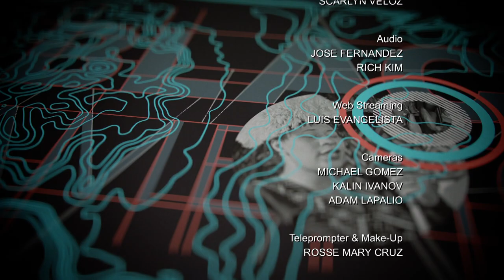Two Steps Forward with Damien Sneed and J'Nai Bridges | Black America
J’Nai Bridges, Mezzo Soprano known for her “rich, dark, exciting sound" is captivating audiences with her voice on top stages, which include her debut at the Metropolitan and Washington Opera house. Also joined by Damien Sneed, Artist and Composer who has toured the world and worked with many artists from Wynton Marsalis to The Clark Sisters and currently touring over 40 cities in his own tour, “We Shall Overcome”.

They sit down to discuss the history of opera, their experiences as people of color in this industry and graces us with selections in our studio.

Taped:  01/09/20

BLAM05010